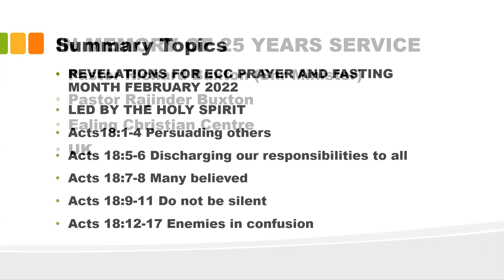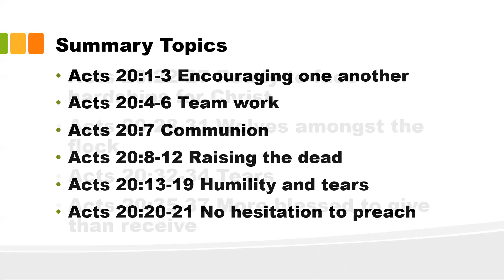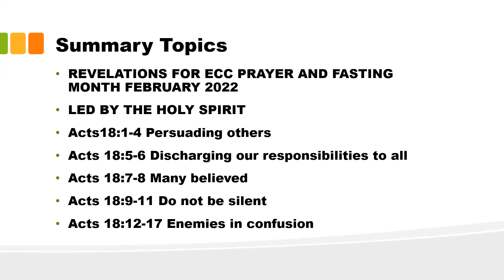ECC FAREWELL LEGACY PRAYER IN OUR HEARTS PART 1_ELDER DR. PROSPER TETTEY DOE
UK 2022
IN MEMORY OF 25 YEARS SERVICE
Pastor Richard Buxton (Snr Minister)
Pastor Rajinder Buxton
Ealing Christian Centre
UK
REVELATIONS FOR ECC PRAYER AND FASTING MONTH FEBRUARY 2022